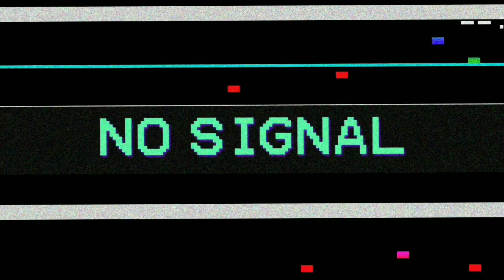green screen effects pack free download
how to download video from YouTube see full video open kinl no 4